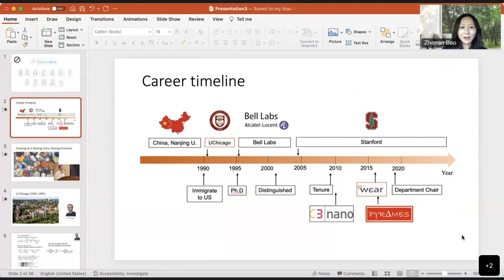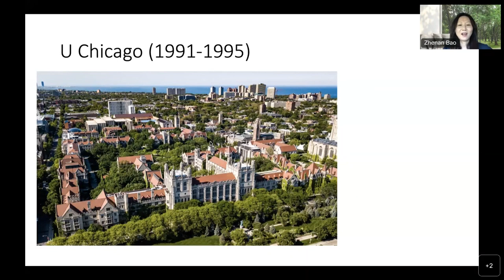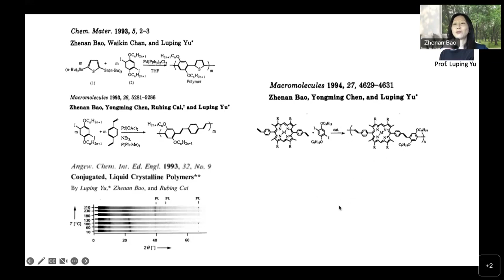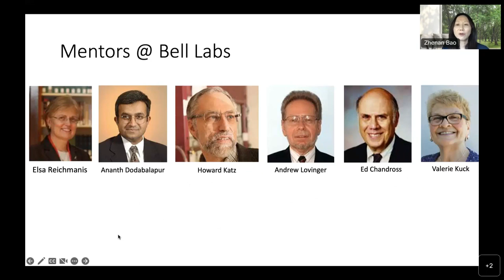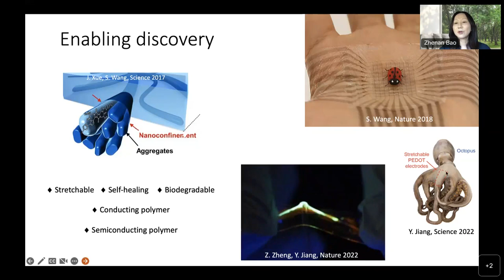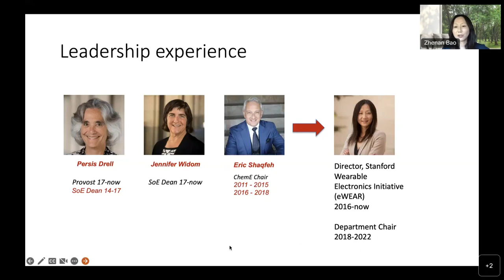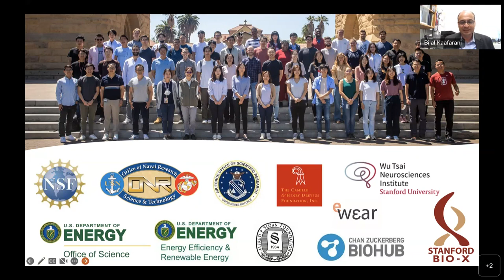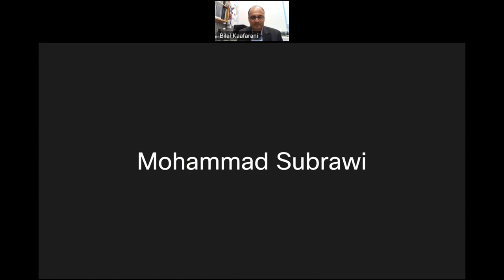The 26th Mentoring Talk by Prof. Zhenan Bao of Stanford University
Prof. Zhenan Bao, Chairperson of the Chemical Engineering Department at Stanford University, delivered a mentoring talk, entitled "The Ultimate Power of Mentorship: Path to Success" on Sep 7, 2022 via WebEx.